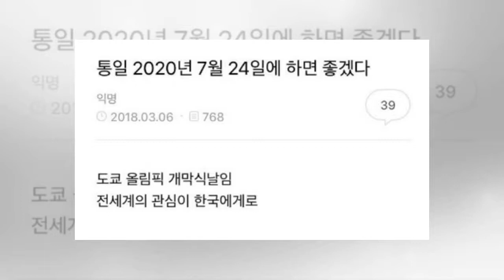남북통일이 2020년 7월 24일에 이뤄져야(?) 할 이유